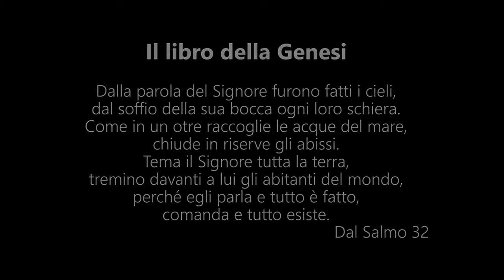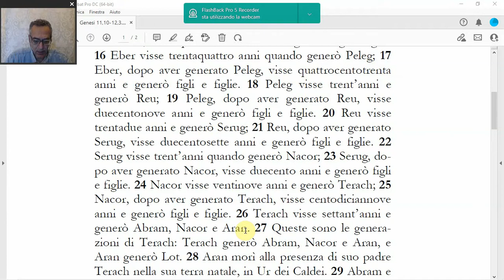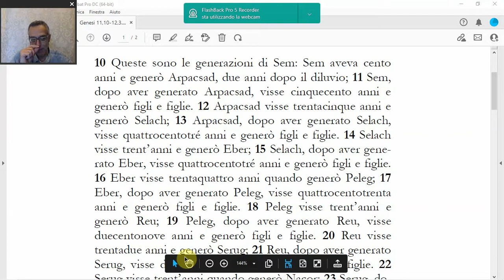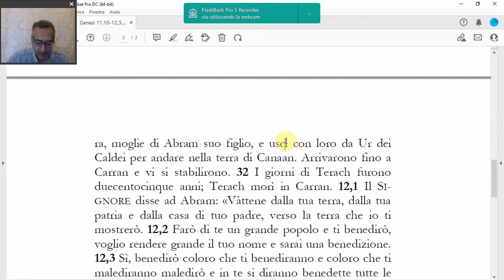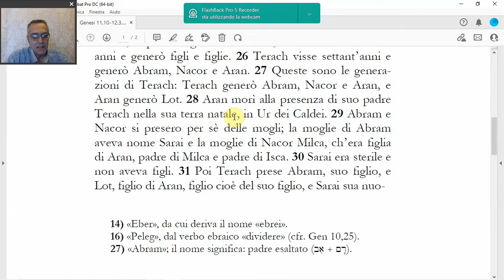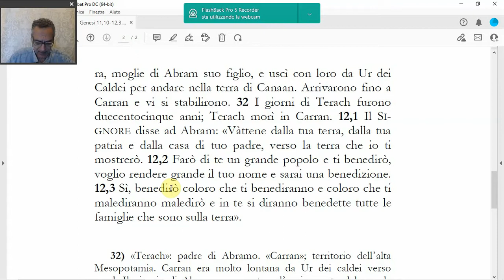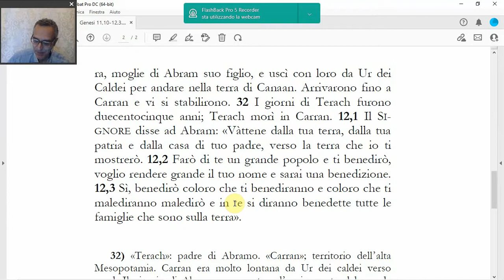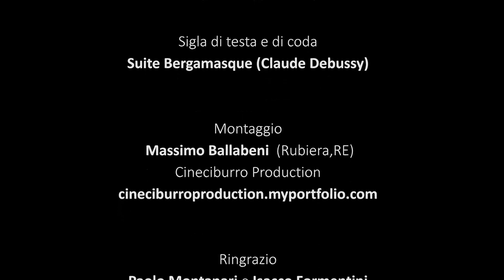(Genesi 11,10 12,1-3) Le generazioni di Sem e la chiamata di Abram, di Benedetto Piacentini